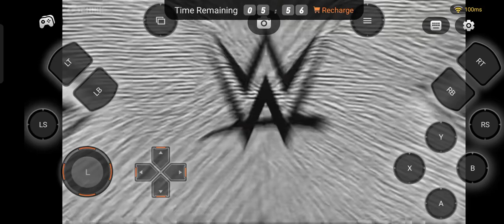July 5, 2023